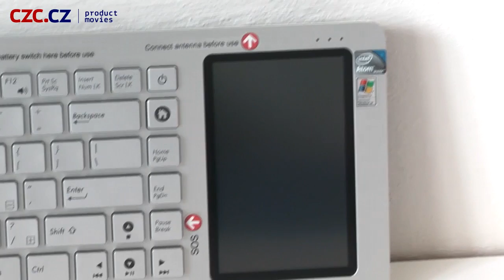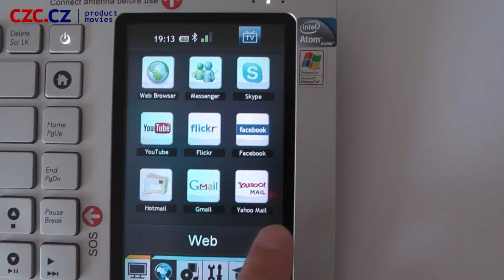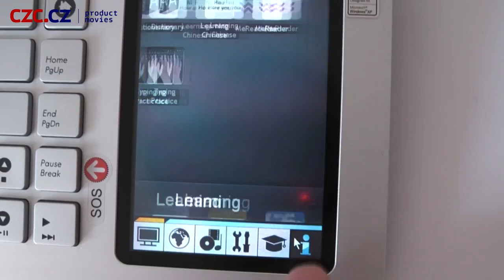CZC.CZ Produktový rádce: Asus EeeKeybo​ard